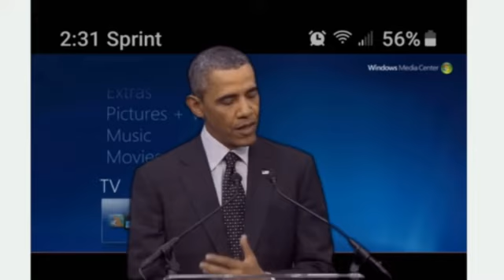party with videos